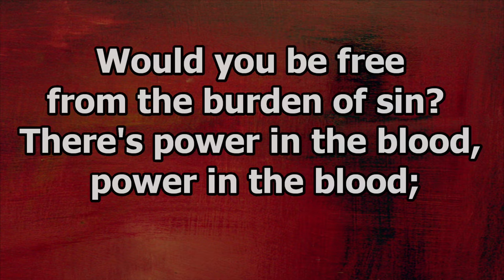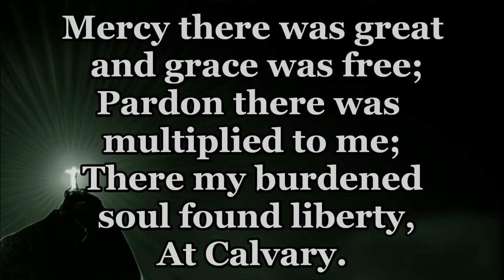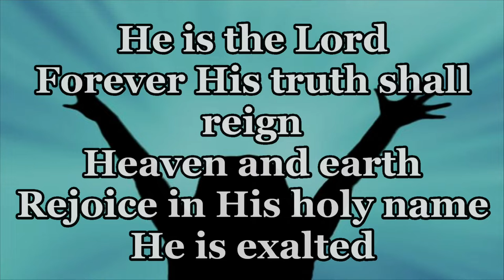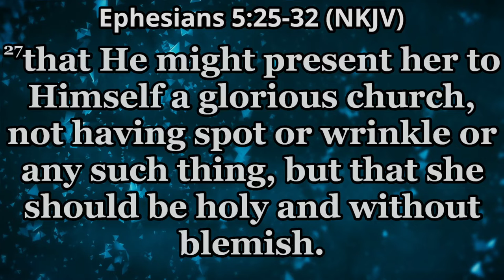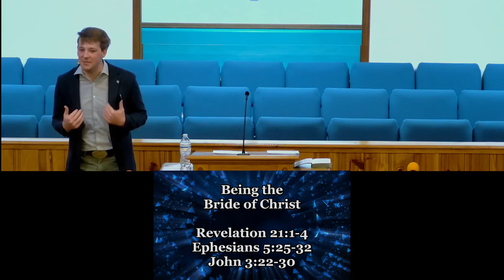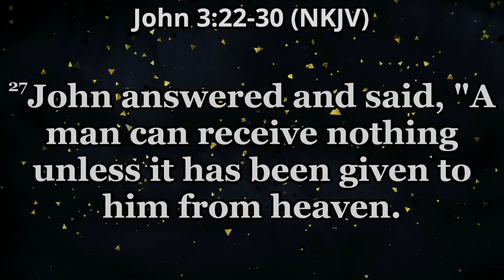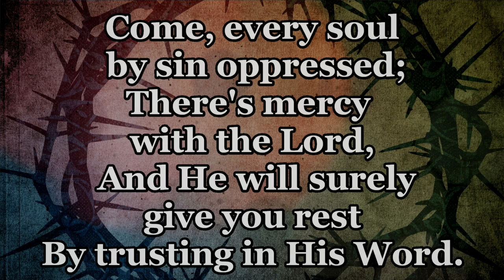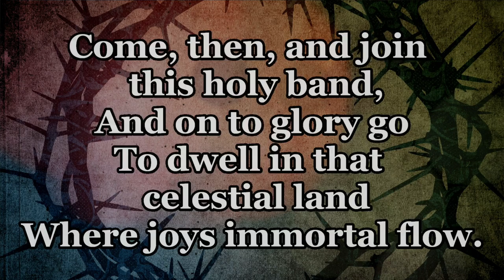Being the Bride of Christ 01/09/2022 6 PM Evening Service - Bryce Bussert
01/09/2022 6 PM Evening Service
Being the Bride of Christ
Bryce Bussert Preaching
Revelation 21:1-4
Ephesians 5:25-32
John 3:22-30

Worship:
CCLI License #2619792
There Is Power in the Blood #21370
At Calvary #55298
Choir - Glory to His Name Medley
All Hail King Jesus/He Is Exalted #12877/17827
Only Trust Him #23134